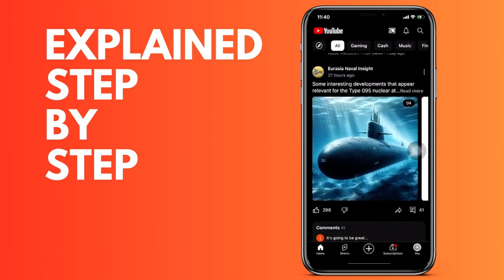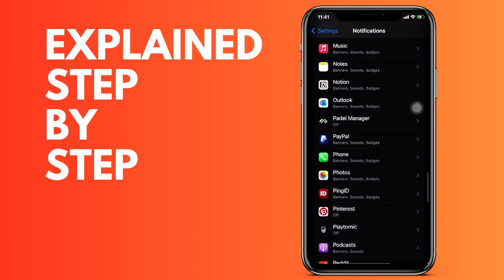How to see YouTube notifications on your mobile IOS and Android